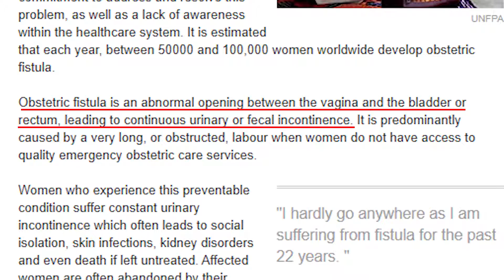Fistula - Ugonjwa wa aibu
Fistula ni ugojwa unao wapata akina mama wajawazito wanapoenda  kujifungua na kukosa huduma za dhararura.Zaidi ya wanawake 3000 hupatwa na ugojwa huu hapa kenya kwa mwaka.